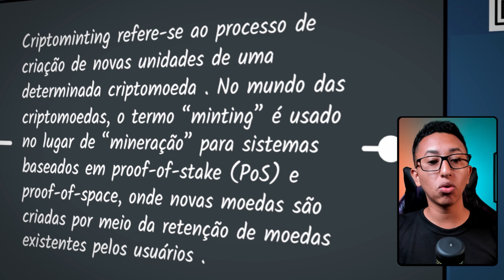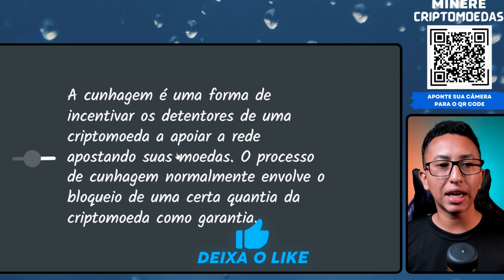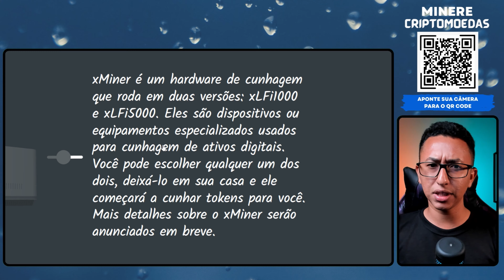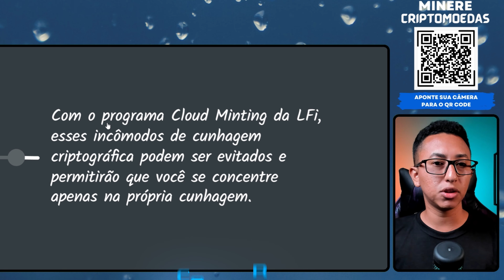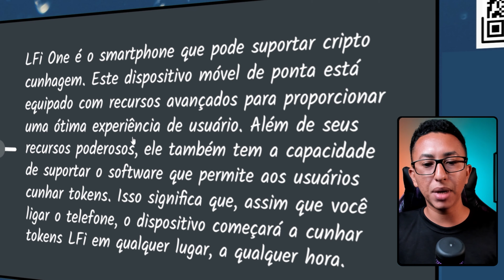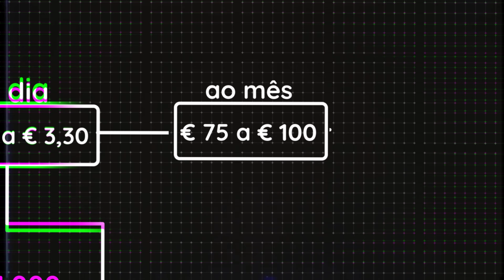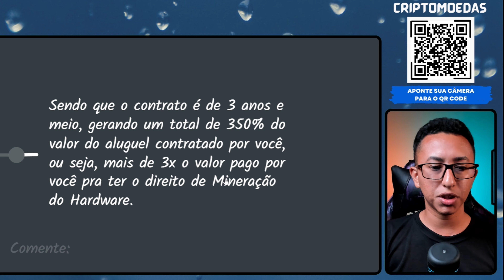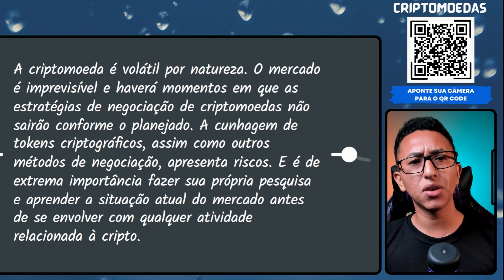Descubra as 3 Formas Essenciais de Minerar a Criptomoeda LFi e Conquiste Lucros Significativos!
Quer mergulhar no mundo da mineração de criptomoedas e obter lucros significativos?

💙 Deseja saber mais sobre como ganhar dinheiro com mineração de Criptomoedas? Entre em contato com nossa equipe especializada no WhatsApp e descubra como isso é possível. Clique aqui para iniciar uma conversa
No link a cima você também terá aceso ao nosso curso gratuito sobre mineração de criptomoedas.

👁 Sobre este vídeo: Esse vídeo é sobre os três tipo de mineração da criptomoeda LFi.

Este vídeo revela as 3 formas essenciais de minerar a Criptomoeda LFi, uma moeda digital em ascensão. Descubra estratégias comprovadas para alcançar resultados excepcionais e aumentar sua rentabilidade.

Além disso, você terá acesso a uma última forma inovadora, nunca vista antes no mercado, que pode revolucionar seus ganhos. Prepare-se para mergulhar em um conteúdo imperdível e conquiste o sucesso na mineração da Criptomoeda LFi.

Assista agora e aproveite as oportunidades financeiras que esperam por você!

O que você irá encontrar nesse vídeo - 00:00
Introdução – 00:24
o que é o Criptominting? - 01:18
Como minerar a Criptomoeda LFi?)? – 03:33
Hardware de mineração (xMiner)- 04:40
Mineração em nuvem (Cloud Minting) – 06:26
Celular LFi (LFi One) - 09:03
Rendimento médio de cada um dos tipos de mineração. - 11:32
MUITO IMPORTANTE!!- - 16:04